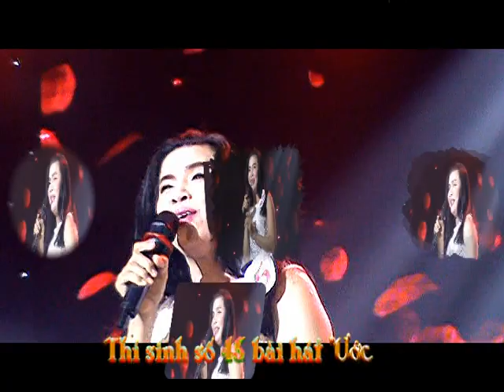Ban Ket Sao Doanh Nhan VOH 2017